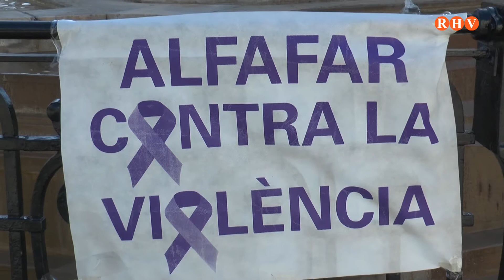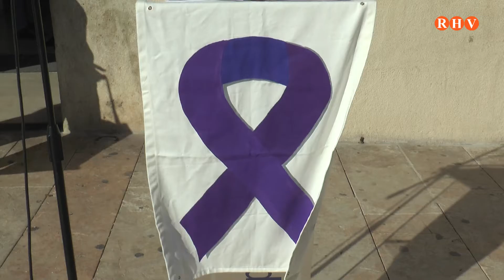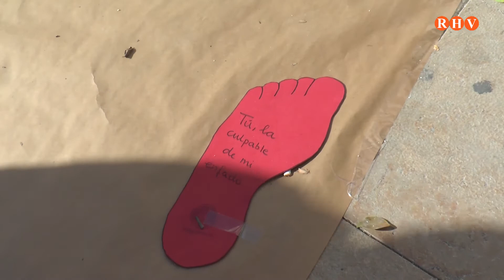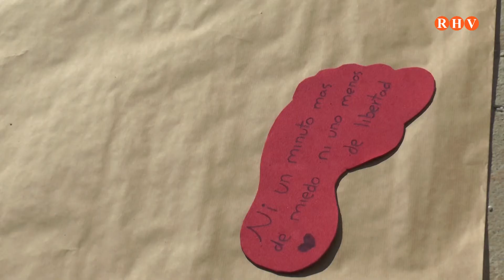2019/ 11 /25 - Alfafar, Violéncia de Génere